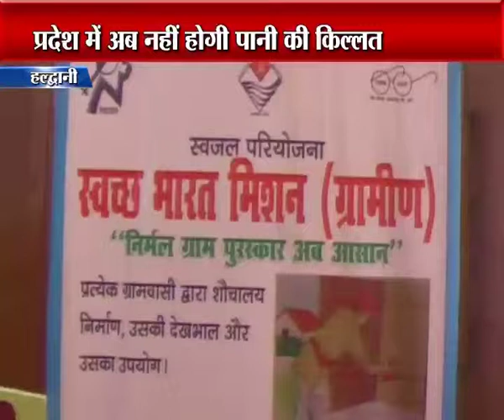HIMALAYAN NEWS CHANNEL ON MANTRI PRASAD NAITHANI